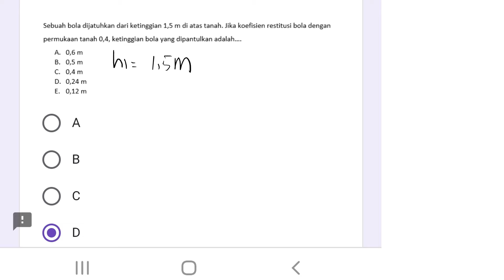47 MENENTUKAN KETINGGIAN PANTULAN BOLA DENGAN KOEFISIEN RESTITUSI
sebuah bola dijatuhkan dari ketinggian 1,5 m diatas tanah. jika koefisien restitusi bola dengan permukaan tanah 0,4 dan ketinggian bola yang dipantulkan adalah.